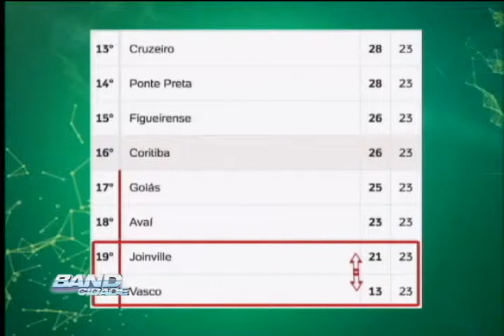Band Cidade Campinas - 09/09/2015 (Bloco 4)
De segunda à sexta, 18h50

Curta nossa página no Facebook